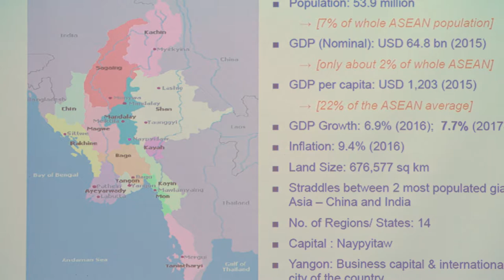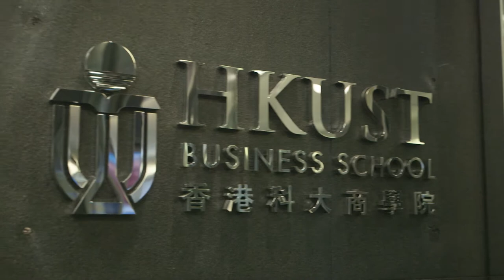Belt and Road: HKUST’s Key Research Role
The Hong Kong University of Science and Technology is playing a key research role for Belt and Road Initiative opportunities, says HKUST’s Albert Park. Co-presenting a series of market insight seminars, Professor Park says the HKUST’s Business School has a major collaboration with overseas academics while as founding member of the Asian Universities Alliance it is promoting two-way partnerships with Belt and Road countries and opportunities in Hong Kong.

Speaker:
Albert Park, Director, HKUST Institute for Emerging Market Studies

Related Links:
Hong Kong Trade Development Council